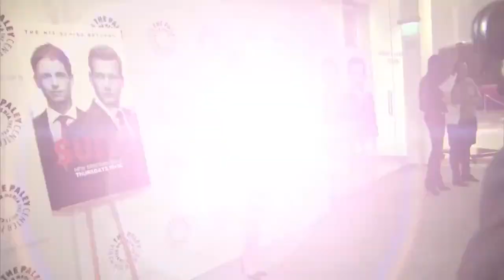Piers Morgan Bunny Boiler: The Meghan Markle Love Story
After Harry and Meghan's interview with Oprah comes Piers Morgan & Meghan Markle: The Love Story. Piers Morgan left Good Morning Britain (GMB) after being confronted by colleague, weather presenter Alex Beresford.